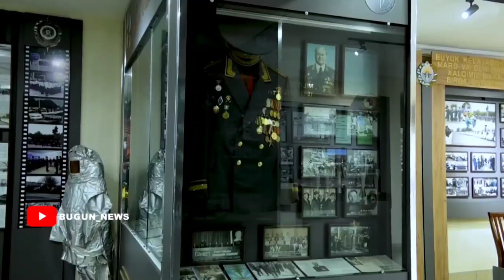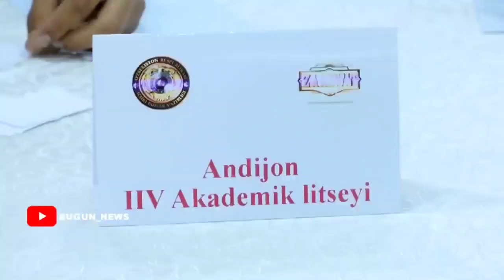"Zakovat" intelektual oʻyini o'tkazildi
IIV Andijon, Namangan hamda Farg'ona akademik litseyi o‘quvchilari "Zakovat" intelektual oʻyinida o'zaro kuch sinashdilar